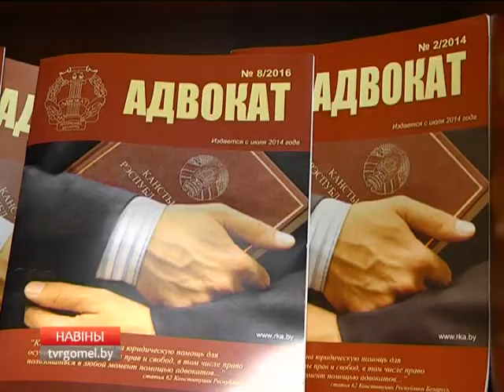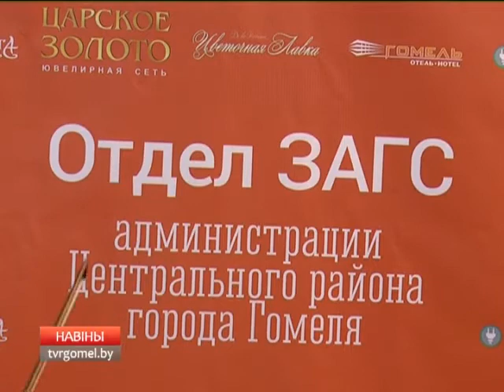13 03 2017 НОВОСТИ